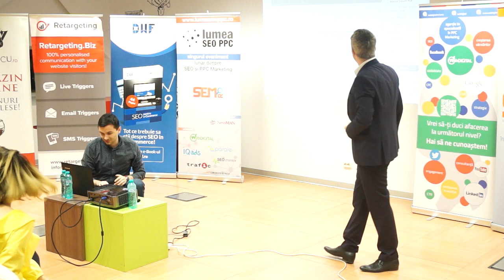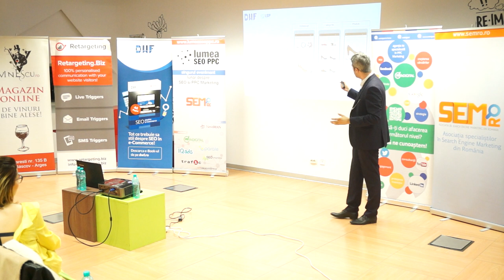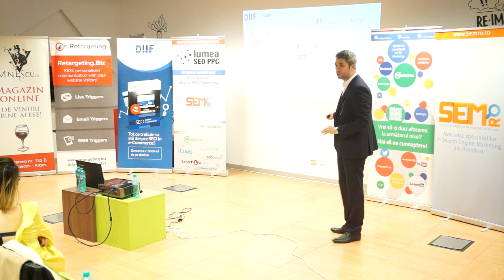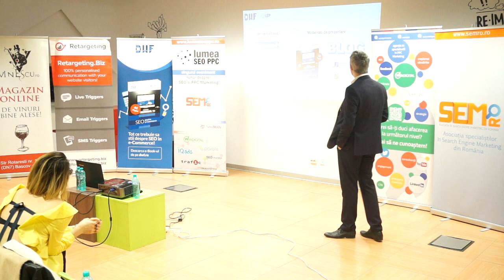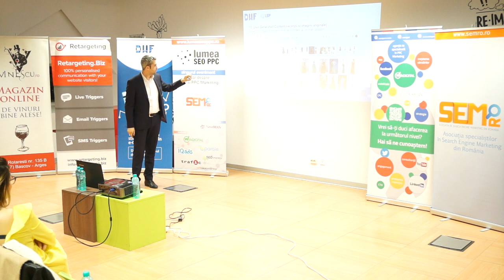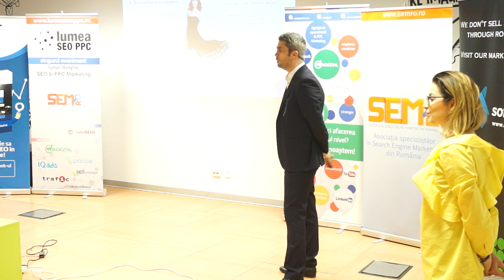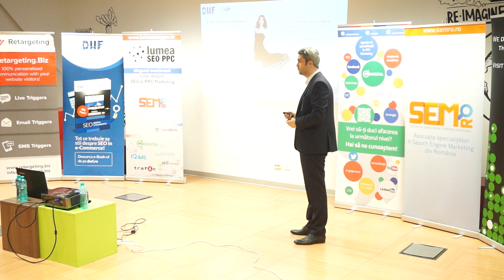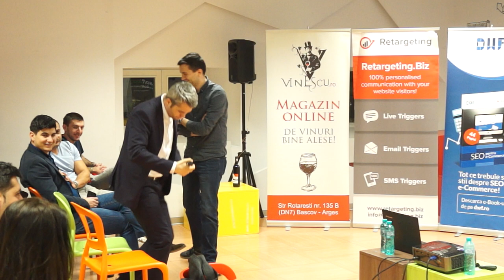(02) Mihai Vînătoru, Cofounder DWF - Lumea SEO PPC ediția #154: Fashion & Cosmetics (2017.03.29)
Venirea primăverii a adus unele dintre cele mai dinamice și complexe industrii de comerț online din România: Fashion & Cosmetics! Miercuri, 29 martie 2017, la Impact Hub București (hartă), începând cu ora 18:30, participanții au putut afla cele mai noi și performante metode de promovare online pentru brand-urile ce activează în industriile omonime titlului.

Care sunt provocările celor două industrii în promovarea online? Ce loc ocupă conținutul video și cum putem îmbunătăți experiența digitală dintre client și produsul pe care și-l dorește? Care sunt cele mai noi tendințe SEO și PPC pentru brand-urile Fashion & Cosmetics?

Aceste teme, plus multe altele au fost discutate în cadrul ediției #154 Lumea SEO PPC, din 29 martie 2017.

Speakeri: Florin Pețu, Managing Partner Admarks, Sorin Drăghici, Managing Partner DWF, Mihai Vînătoru, Cofounder DWF.